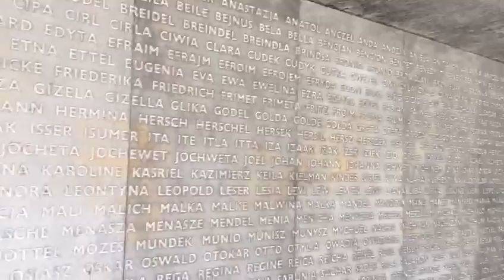Siraj art journey poland 2 सीरज की पोलैंड में चित्रकला यात्रा 2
Video by siraj sexsena